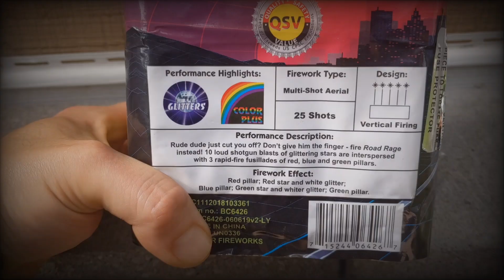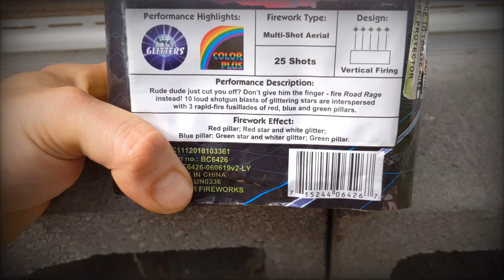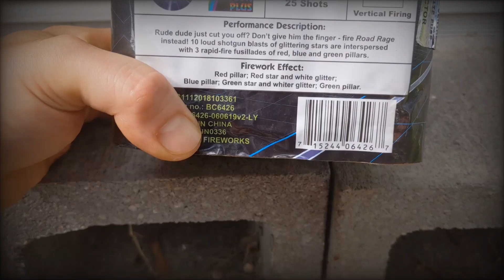Road Rage by Blackcat Fireworks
200 grams 25 shots fusillade effect